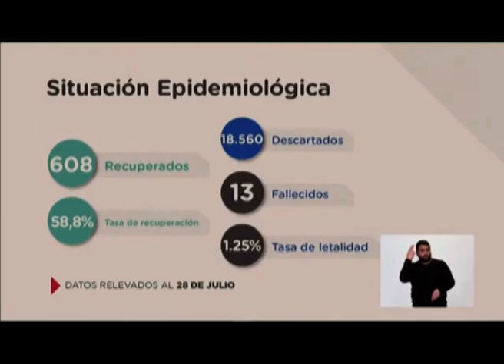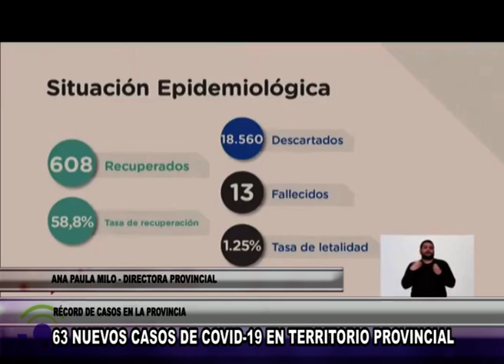G572 ANA PAULA MILO DIRECTORA PROVINCIAL 63 NUEVOS CASOS DE COVID 19 EN TERRIOTRIO PROVINCIAL